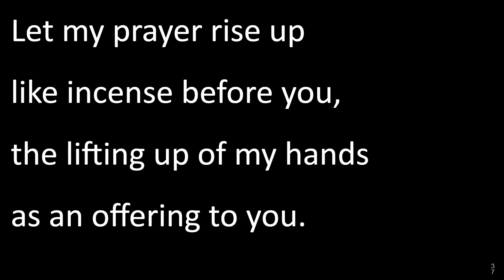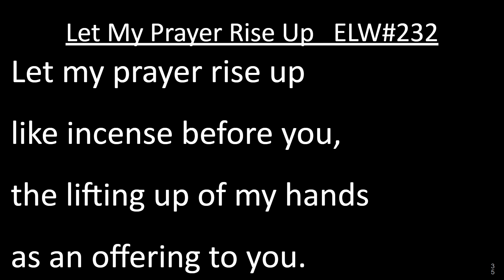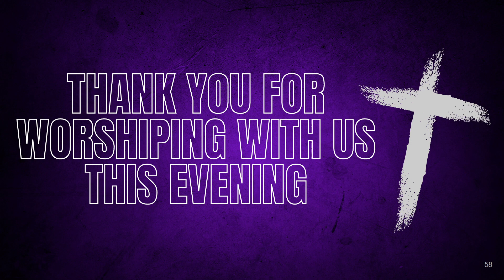February 21, 2024 - LENT 1 (Wednesday Evening)